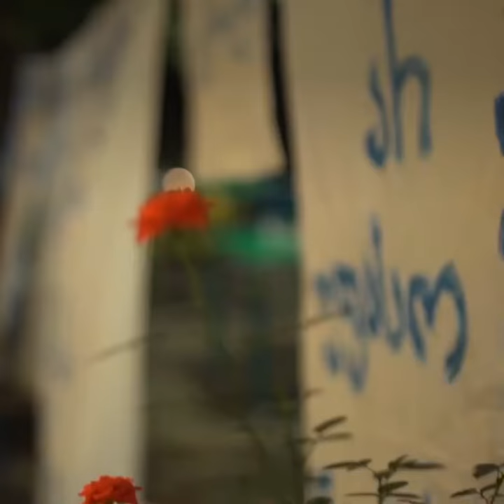We Need Equality: interactive performance by women in Georgia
Pay gap between men and women in Georgia remains at 35%. At an interactive performance last week, women said it loud and clear: "WE WANT EQUALITY."